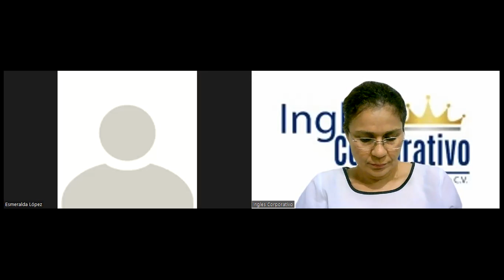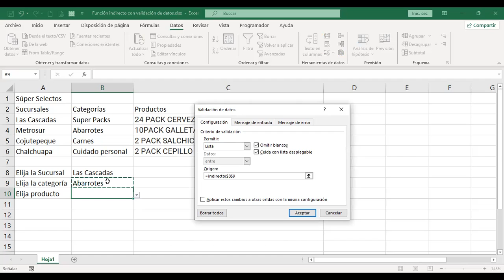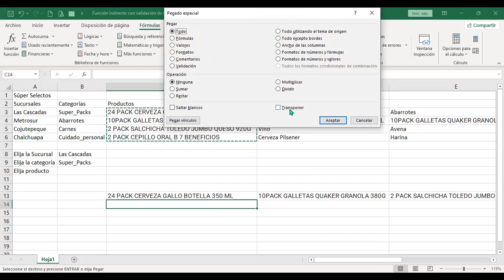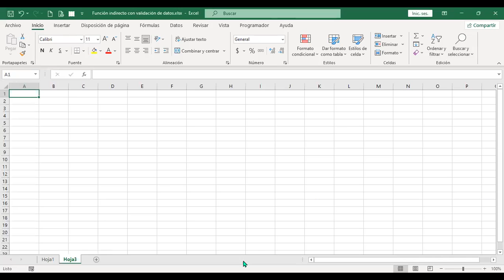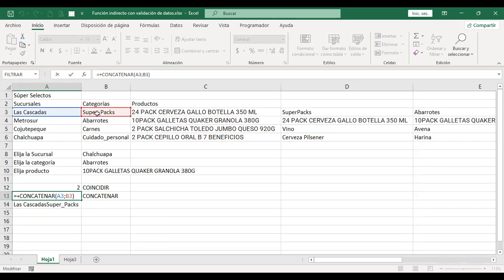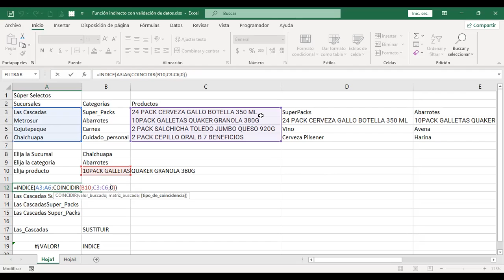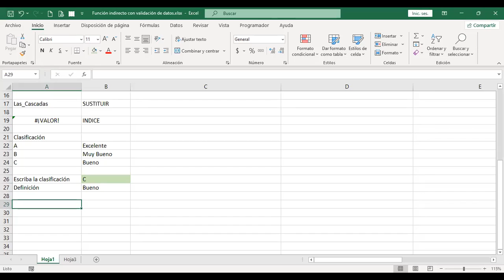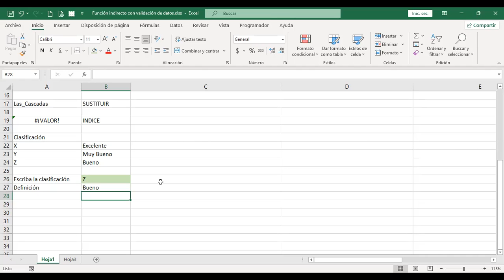Inglés Corporativo – Sesión #3 - Funciones independientes